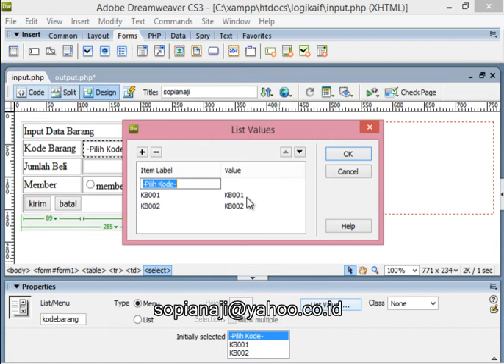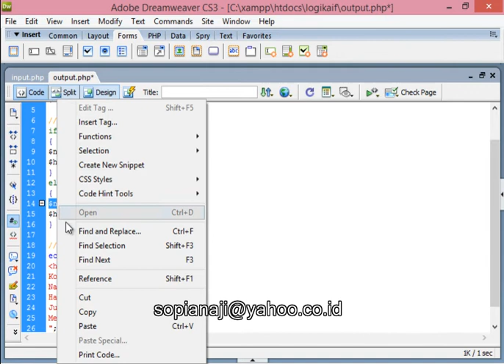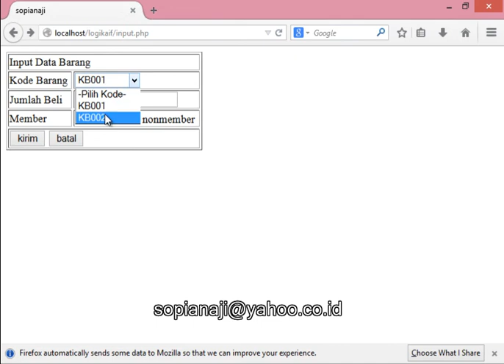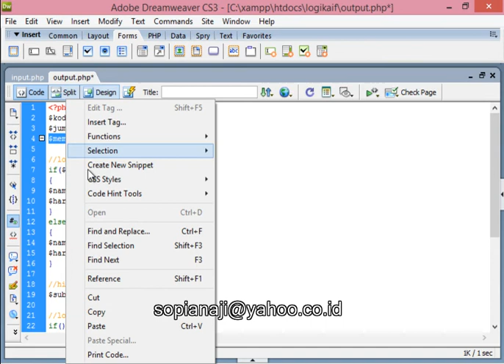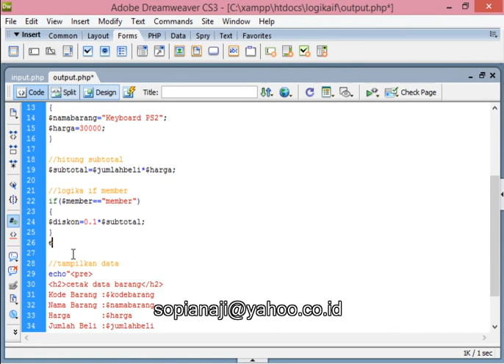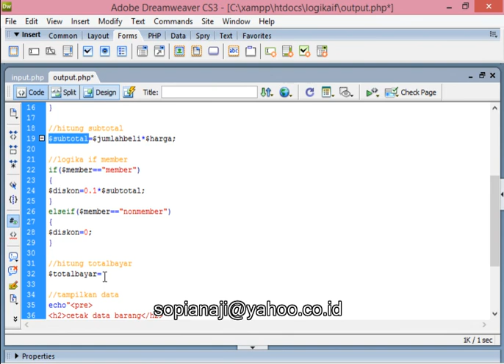Tutorial Dasar PHP || 02. Mengenal IF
php tutorial how to create a php contact form with validation and email submit 2,
3. android php mysql tutorial,
php slim 4 tutorial,
php psr-4 tutorial,
php symfony 4 tutorial,
slim 4 php tutorial,
php 5 tutorial,
symfony 5 php tutorial español,
php laravel 6 tutorial,
php 7 tutorial #6,
php 7 advanced tutorial,
php 7.4 tutorial,
php 7 tutorial,
php 7.3 tutorial,
php 7 tutorial in hindi,
php 7.2 tutorial,
tutorial php 7 bahasa indonesia,
php 7 tutorial for beginners,
php 7 oop tutorial,
php 7 mysqli tutorial,
php drupal 8 tutorial,
angular 8 php tutorial,
php designer 8 tutorial